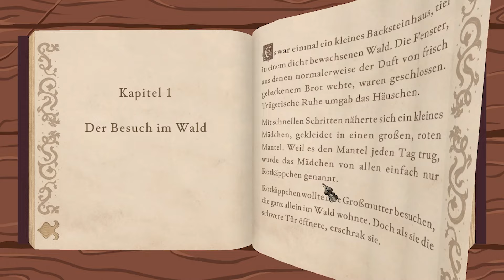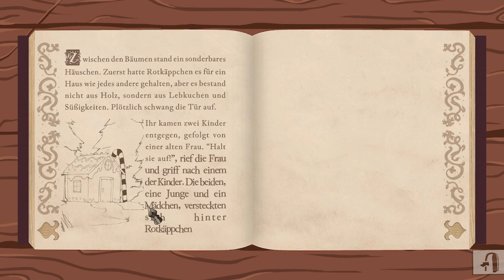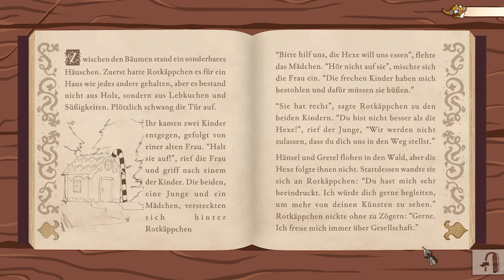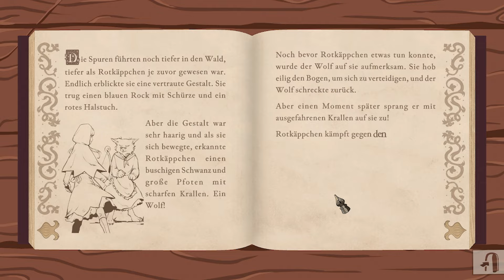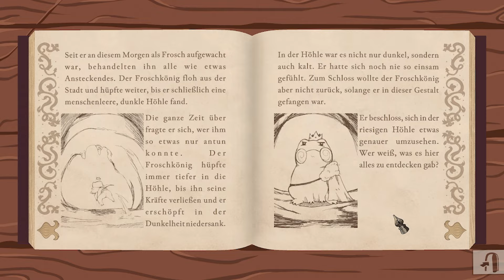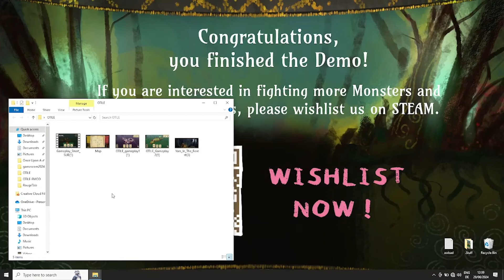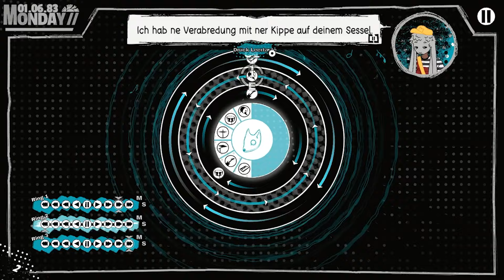Once upon a Rogue's Tale, Once upon a Tile und Mukke im Interview | Dokomi 2024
Auf Dokomi durfte ich einige sehr coole Indie-Entwickler aus Deutschland interviewn. Mit dabei waren die Entwickler von Once upon a Rogue's Tale, Once upon a Tile und Mukke am Start!